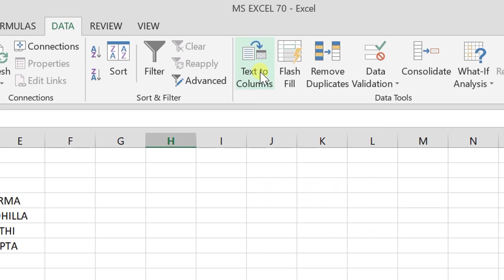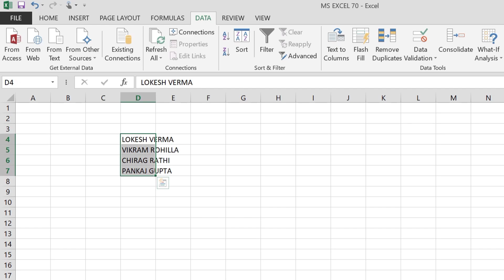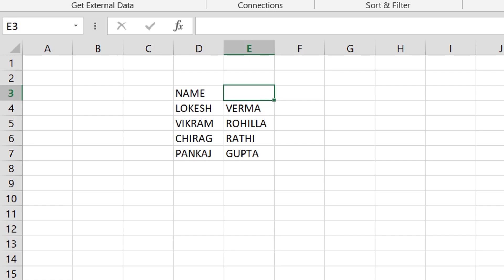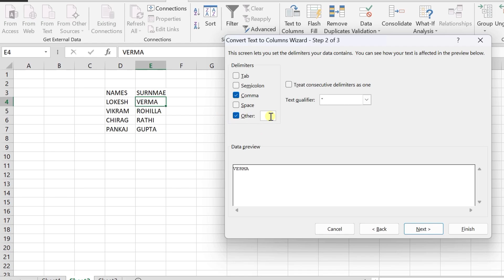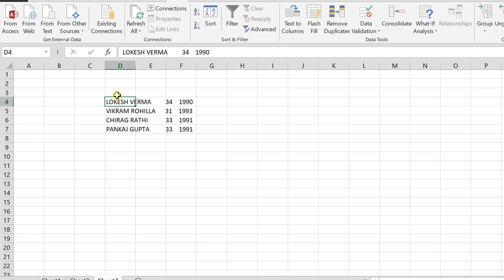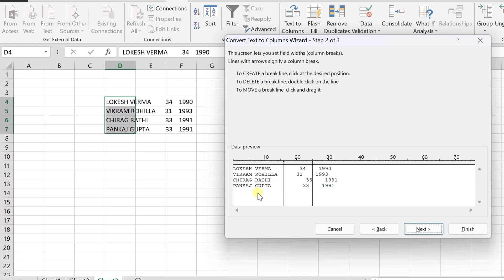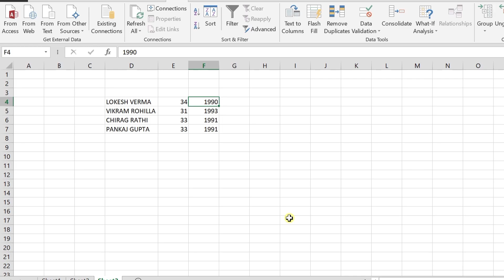Text to Columns Block in MS Excel | How To Use Text To Columns Option in MS Excel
Aaj hum is video me ms excel ne mojood TEXT TO COLUMNS block ke bare me seekhenge, text to column option ka istemaal kar ke aap ek cell me likhe data ko alag alag cells me likh sakte hai, lekin is option ka shi tarike se istemaal kaise karte hai, aaiye seekhte hai is video ke jariye.